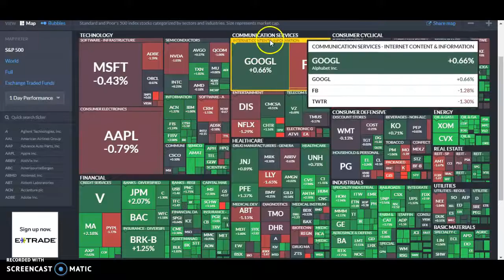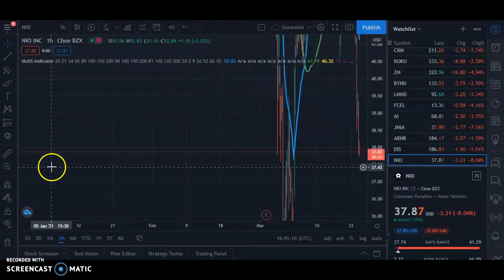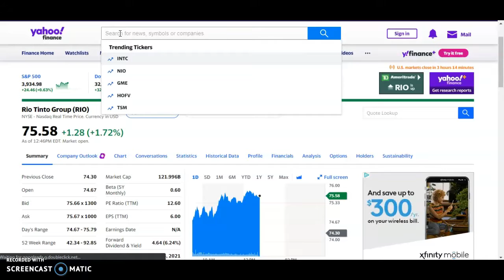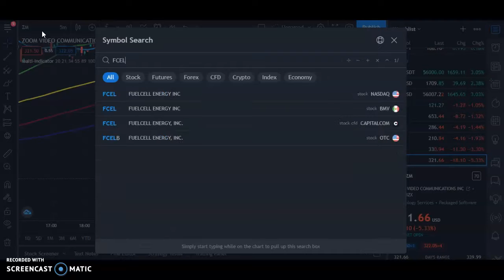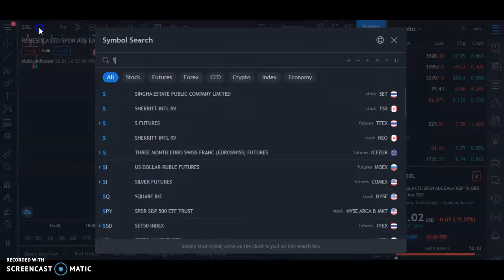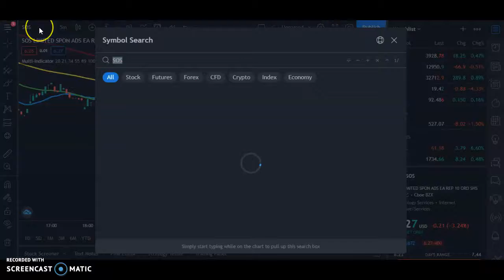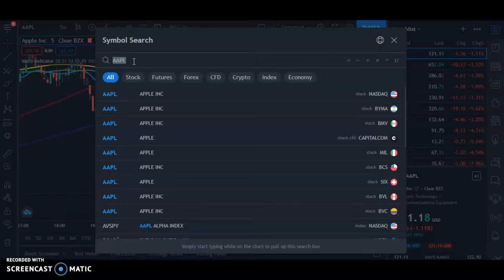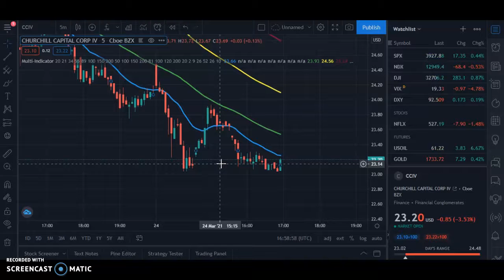NOTICIAS BOLSA DE VALORES HOY 24 Marzo, Que acciones comprar | Seguiremos Callendo